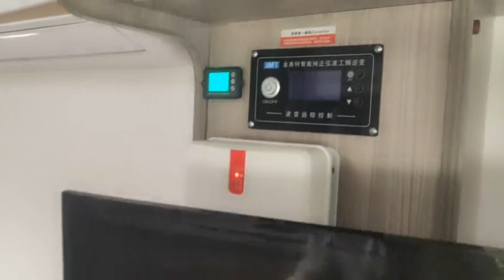小媳妇等了一个多星期，终于看到新房车了，心情太激动了